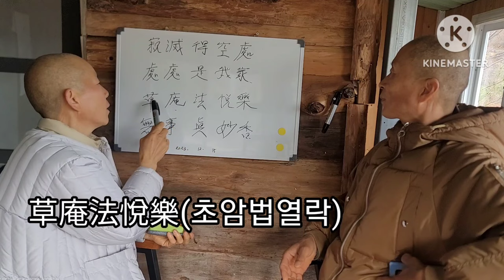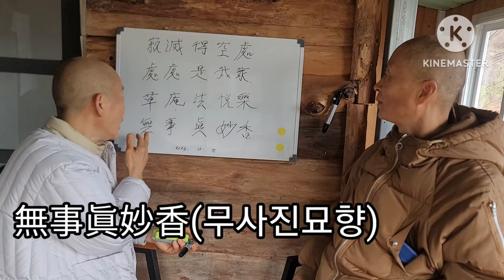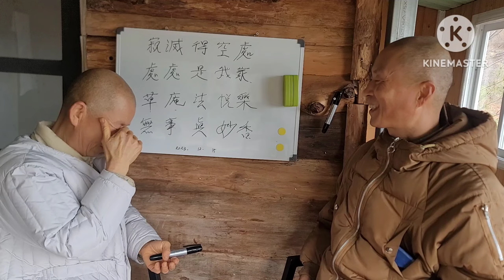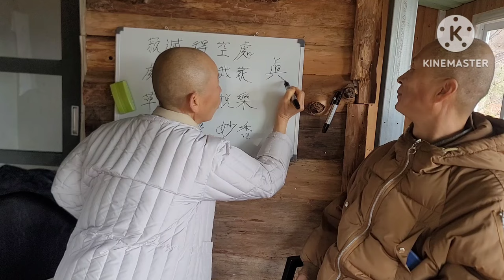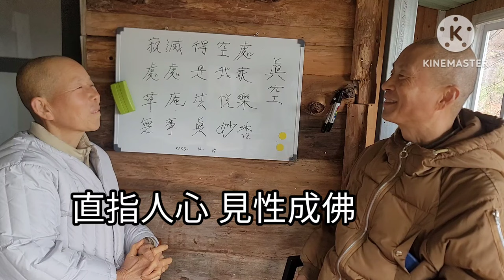돌아온자는 공을 얻었고 침묵한자는 삼라만상이 한바탕 꿈임을 알았네-동지달 15일 禪詩참조